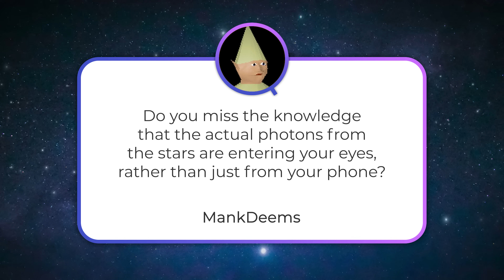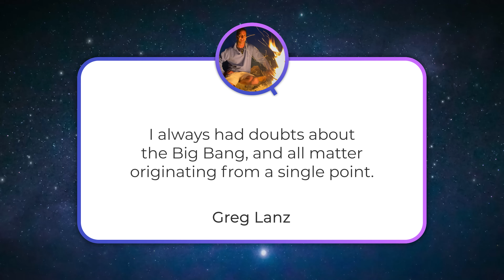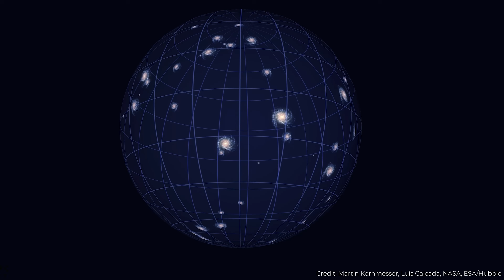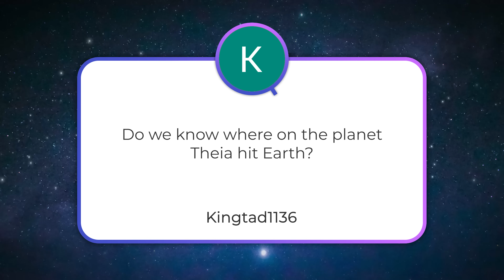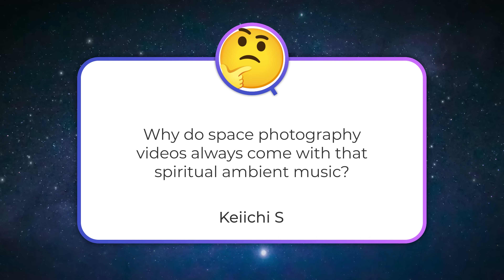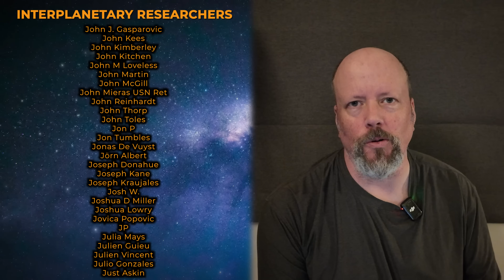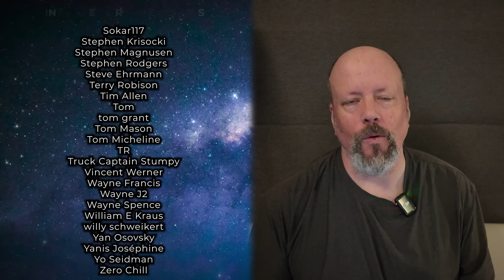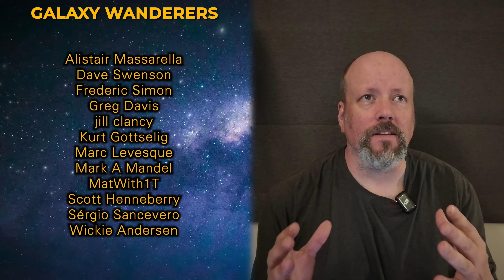Alternatives to The Big Bang, Theia Impact Place, Telescope Images | Q&A 376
🔴 [Q&A+] No YT ads. Bonus Question. For FREE

Are there viable alternative theories to The Big Bang? Do we know where the Giant Impact happen? And does a smart telescope ruin sky gazing? And in Q&A+, should you be excited about Project Hail Mary?

00:00 Start
00:11 [MankDeems] Getting images out of a telescope
03:46 [Greg Lanz] Any alternatives to the Big Bang?
10:15 [Kingtad1136] Do we know where on the planet Theia hit Earth?
11:21 [Keiichi S] Why do space photography videos almost always come with spiritual ambient music?